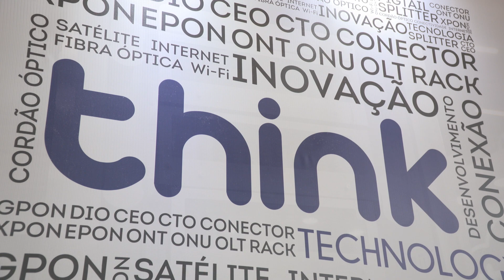Think Technology no Futurecom 2023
O Futurecom é a maior plataforma B2B de conteúdo e relacionamento voltada ao universo de conectividade da América Latina. Há mais de 20 anos fomentando o mercado, combinando exposição, experiências, debates, networking e demonstrações sobre os impactos das aplicações de tecnologias em praticamente todos os segmentos da economia, gerando grandes oportunidades de negócios.

Confira o que nossos expositores tem a dizer sobre a edição 2023!